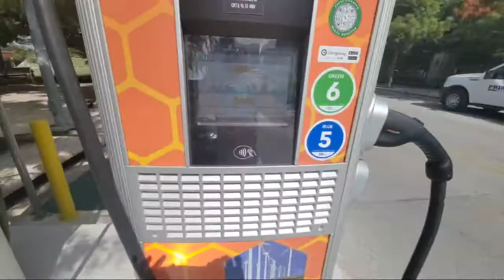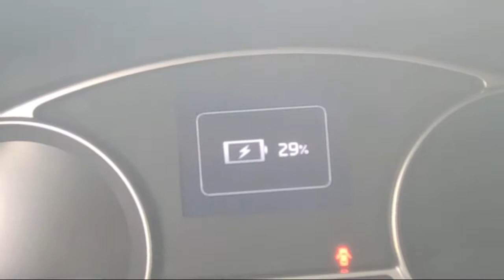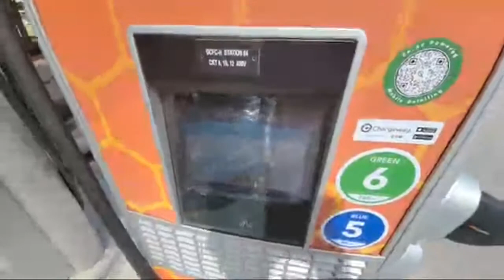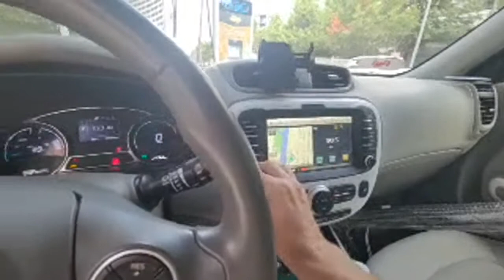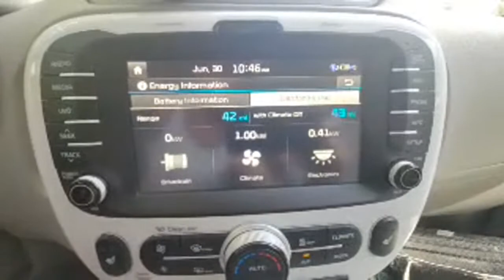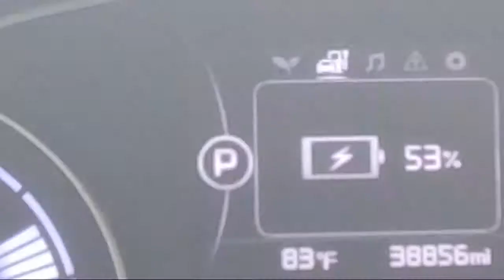Whos Been Buying CHARGEPOINT STOCK?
- I have a Goal of growing my Photography Business until I get my Cybertruck and then traveling the Country making videos in it visiting all the Mountains , Beaches , Deserts , and Off Road Trails putting the Cybertruck to its Limits up to 14,000 FEET!

I am also a Stock Photography and Videographer if you are interested in making money at Photography like me , PM me and sign up with this Referral Code for Shutterstock and I will personally give you 30 days of Photography lessons to make more money at it! we both benefit

I READ ALL THE COMMENTS! So let me know if you have any requests or questions